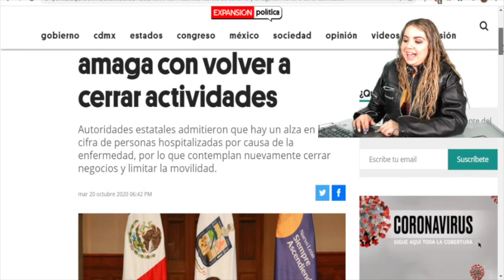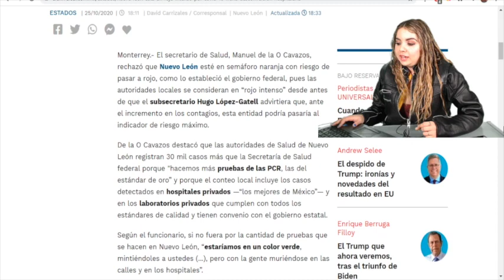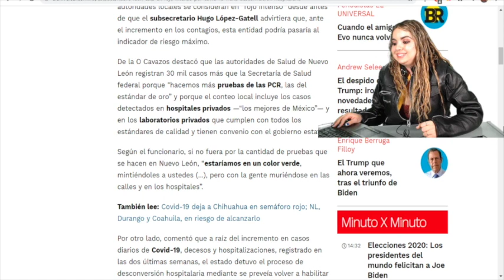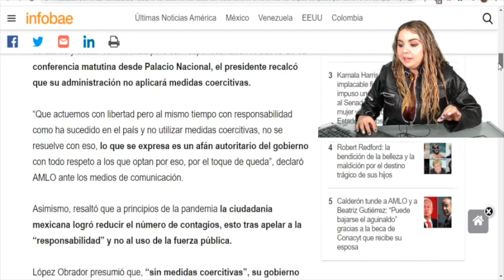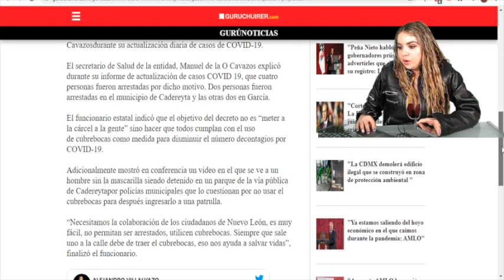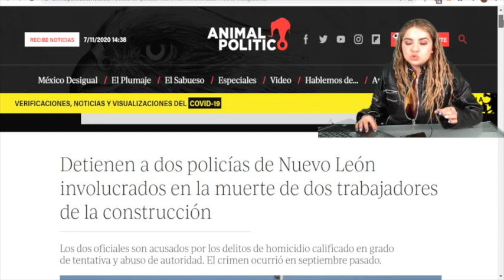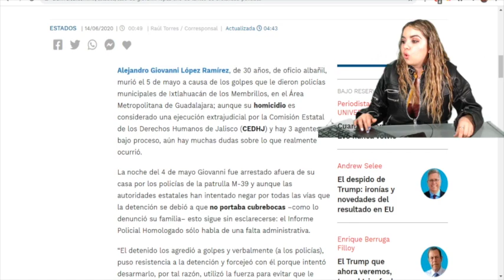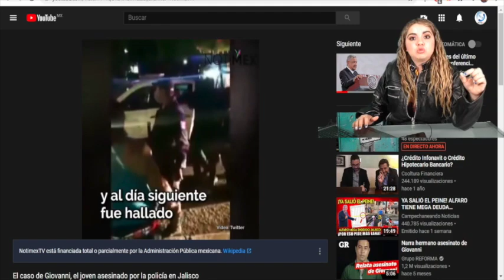¡Revienta Nuevo León! Bronco Ordena Levantones;Quiere Acabar Con Ciudadanos ¡Es Inaudito!